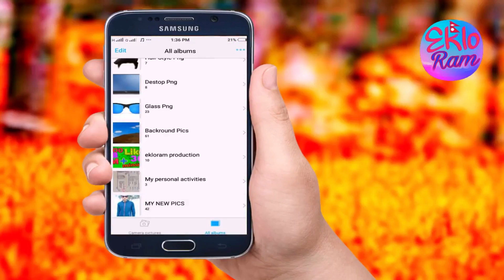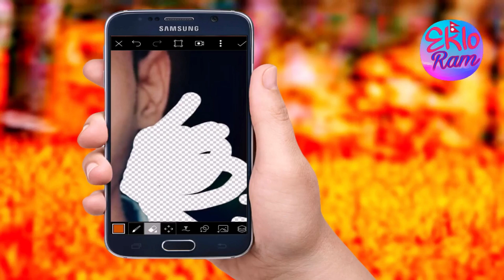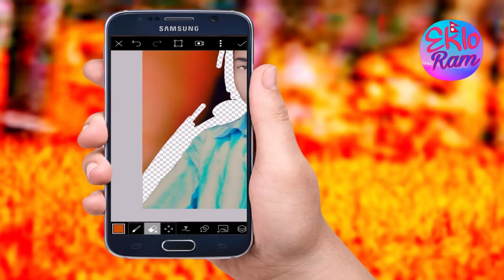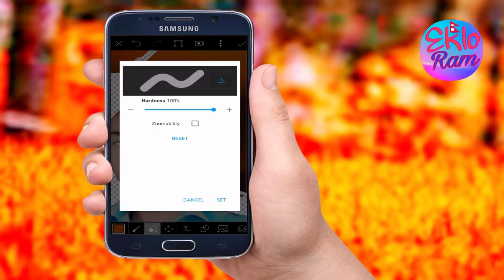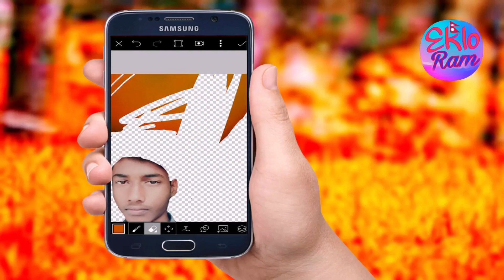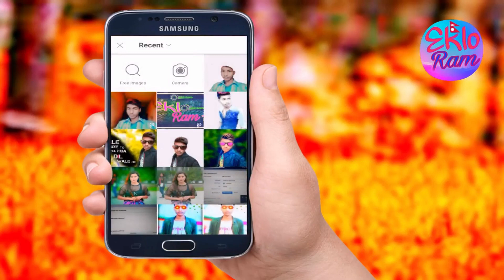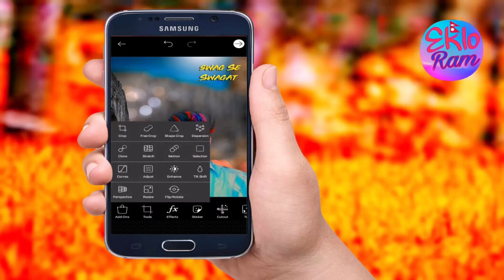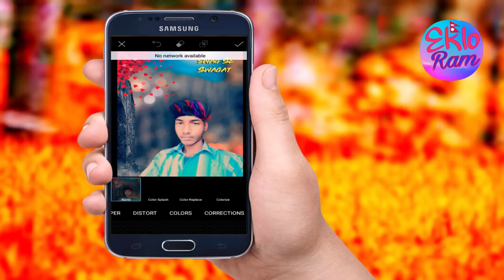how to edit photo ekloram photo editing || awesome editing tutorial 2018 picsart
picsart new latest cool editing how to edit photo ekloram photo editing picsart best editing
new awesome fantastic editing like ekloram by picsart new latest fantastic editz